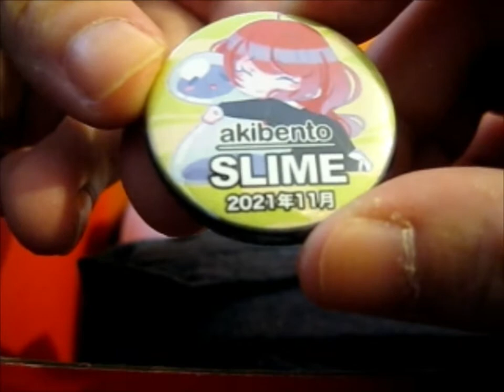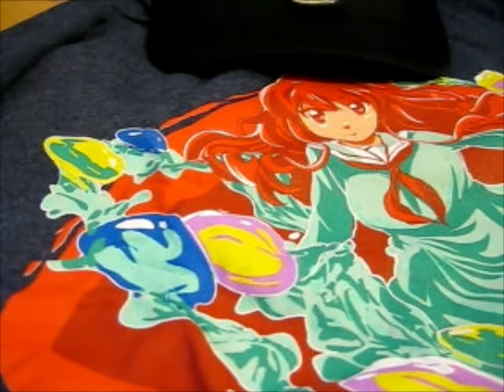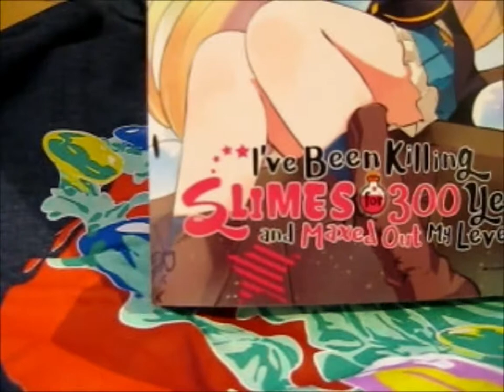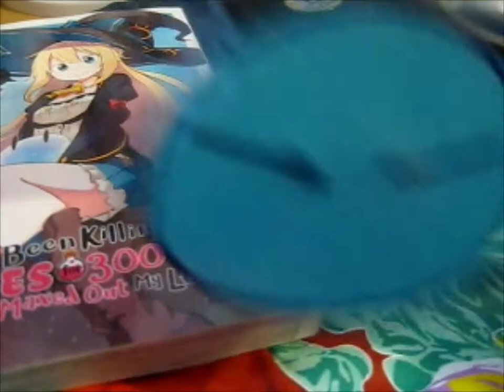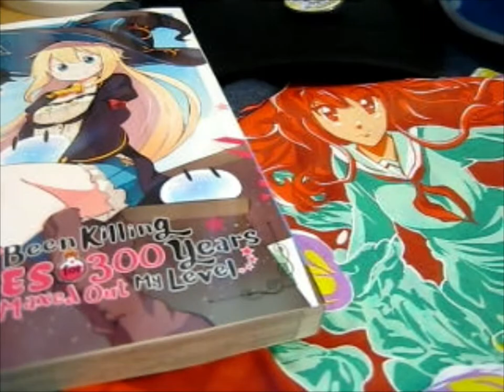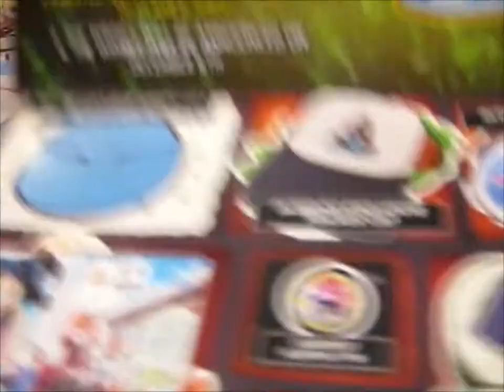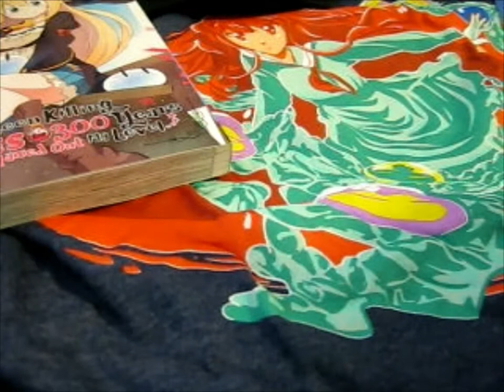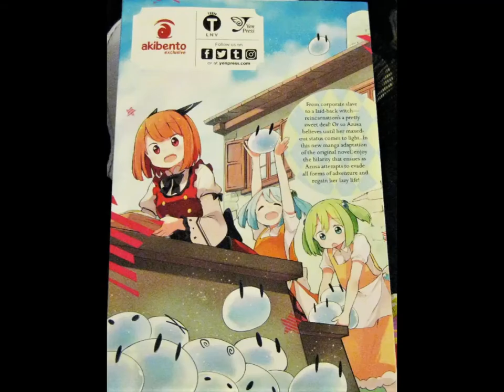Akibento Subscription Box [Nov. 2021 ~ Slime] Opening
Opening of: Akibento Subscription Box [Nov. 2021 ~ Slime] Opening

pfwvssj